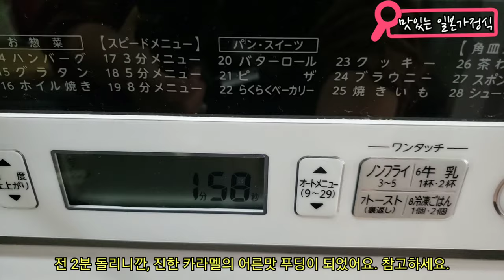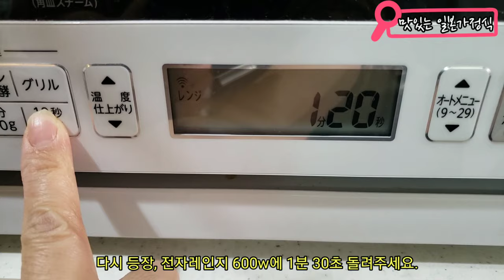절대 실패하지않는 머그컵 푸딩 プリン pudding (이스터~ 계란시리즈 가볼까요?)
먼저 죄송한 말씀~
제가 꽃가루 알레르기로 코가 막혀
코멩멩 소리가 납니다.
불편하게 해드려 죄송합니다.

오늘은 커스타드 푸딩입니다.
머그컵과 전자레인지만으로 간단히 만들어집니다.
근데 가정의 전자레인지 성능에따라
시간은 조절하시길 바랍니다.

제가 만들어보니
전체 설탕 3큰술 들어갔는데도,
시중에 판매되는 푸딩보다
월등히 덜 달고 맛있었어요.
( 전 너무 단건 별로라서)

아이들 간식으로 카라멜 과정없이 해도 좋을것 같아요 ~^^

꼭 도움이 되었다면 좋겠습니다.

더 쉽고 맛있는 레시피로 찾아뵙겠습니다.
감사합니다.